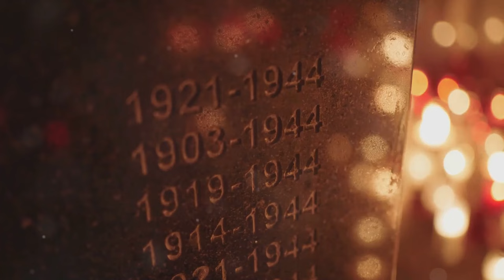Rwanda vs. DRC CONGO Rising Tensions: Will Tensions Erupt into War? Can Rwanda & the DRC Avoid War?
Discover the complex dynamics behind the escalating tensions between Rwanda and the Democratic Republic of Congo (DRC). In this in-depth analysis, we explore the historical context, recent military clashes, humanitarian crises, and the role of international actors in preventing a potential catastrophe. Gain insights into how both nations can avoid a full-scale conflict and what steps can be taken towards peace.

JOIN US AS WE DELVE INTO::
Historical tensions stemming from the Rwandan Genocide
Recent clashes that have reignited fears of conflict
Humanitarian impacts of the unrest
Potential paths to de-escalation and regional stability

I also make  🌟 AI TECHNOLOGY documentaries and  🌟 MEGA PROJECTS documentaries about modern day big projects, Innovative constructions of landmarks and engineering marvels.

🎥🎬🕗⏳ TIMESTAMPS:

00:00:00 Introduction to the DRC-Rwanda Conflict
00:01:12 Historical Tensions Between Two Nations
00:02:50 Recent Clashes and Rising Tensions
00:04:33 Geopolitical Implications of the Conflict
00:06:17 Suffering and Displacement in the Conflict Zone
00:07:21 Key Players and Their Stakes in the Conflict
00:09:07 Possible Future Scenarios
00:11:23 Averting a Catastrophe
00:12:44 A Call to Action for Peace and Justice